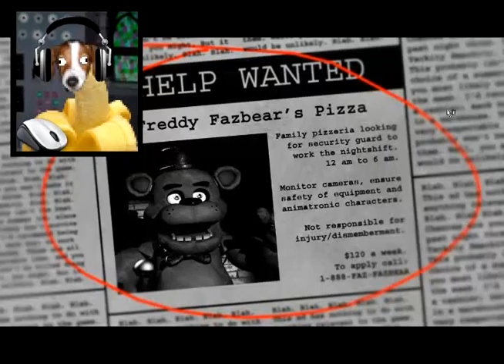Peacock Gaming - Five Nights At Freddy's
I did not really know how to play this game but TEST told me to do it so I did anyways.